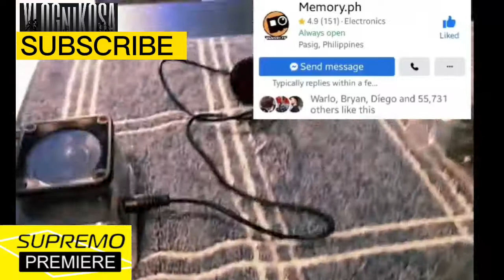SUPREMO PREMIER ACTION CAM In flight Gt400 - Video resolution and internal mic review PART-1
VlogniKosa tools:

Part-1
Supremo premiere action cam motovlog

editor / Capcut

Basic review SUPREMO PREMIER
ACTION CAMERA
-Video Quality
-Internal Mic quality

ADVENTURES